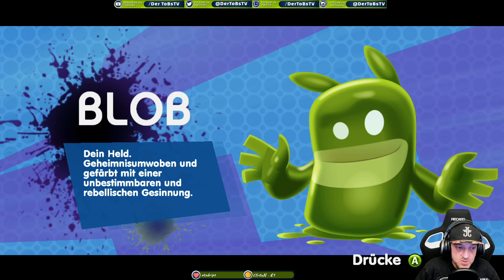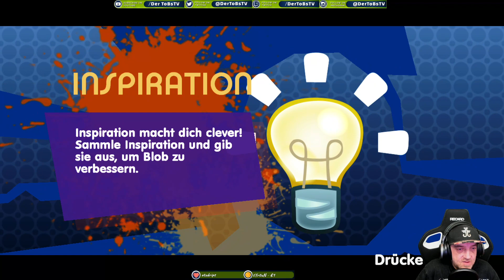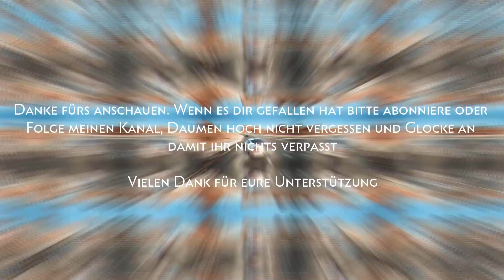⏩ de Blob 2 ⏪ 30 Minuten mit : Die große Spielebibliothek von A-Z ‼️ Xbox 360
Falls es euch gefallen hat lasst es mich per Abo, Kommentar oder Like wissen.

and the corresponding format: 30 minutes with:

Here I introduce you to the first 30 minutes of each game as a normal player would experience from the beginning. With everything included. So that you can get a first inside of the game